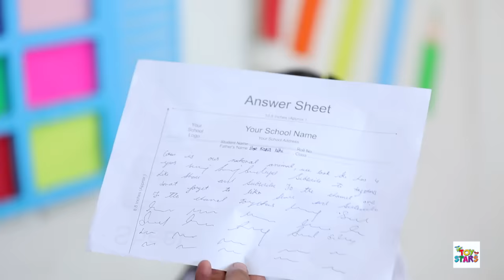Gareeb vs Ameer LADKI - गरीब Vs अमीर | Hindi Moral Story for Kids | ToyStars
Hey Friends toh aaj hum lekar aa gaye hain ek bohot hi interesting kahani gareeb ladki ki jo thi bohot gareeb par padhai mai thi first Toh video mai aage kya kya hua usse dekhne ke liye video ko end tak dekhna aur LIKE, SHARE and channel ko SUBSCRIBE jarur karna.

Credits:
Artists: Pihu and Amira
Directed by: Suraj Sundriyal
Written by: Suraj Sundriyal and Vishal Vaish
DOP: Dinesh and Premjeet
Coordinator: Radhika Singh
Support Staff: Amit Kumar Prajapati
Editing & Post Production: Md.Danish & Shubham Verma
Promotions: Komal Sharma
Channel Head: Nisha Topwal, Rohit Rastogi, Vikram Choudhary
Produced By: SpiceUp Media

SpiceUp is a digital media company that owns six YouTube channels, including Anaysa, SpiceUp Shorts, My Miss Anand, Shruti Arjun Anand, Cook With Nisha, ToyStars & SpiceUp Gamerz.